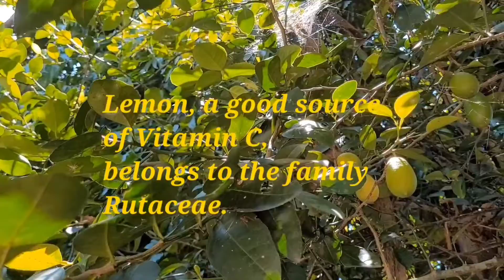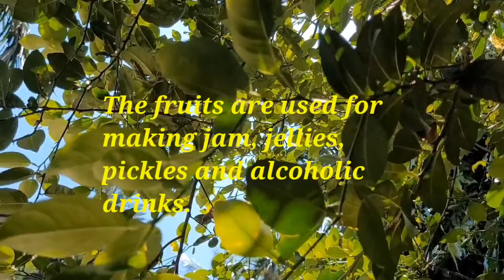Lime tree in my garden.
Usually  the plants belonging to Rutaceae are trees or shrub. Herbs are rarely found. Species of citrus are small trees. They are grown in the gardens for their fruits rich in Vitamins.